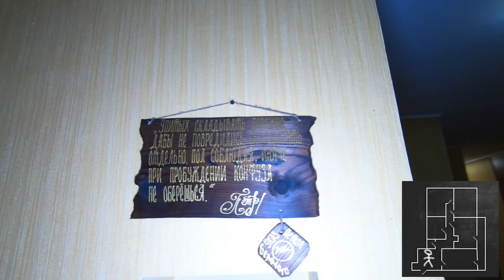Воронеж, Северный р-он, Московский пр-т, 149, Спутник. КИТ.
Воронеж, Северный район, Московский проспект, 149. Трехкомнатная квартира, 97м общей площади. Застройщик КИТ.
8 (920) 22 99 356 (WhatsApp | Viber)